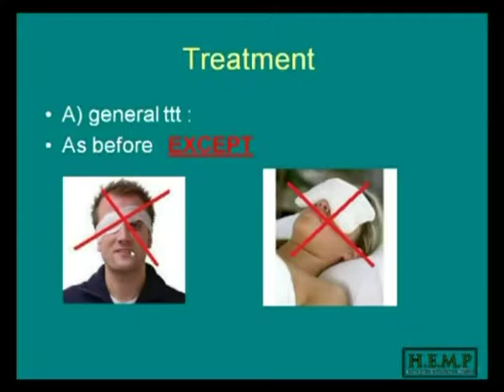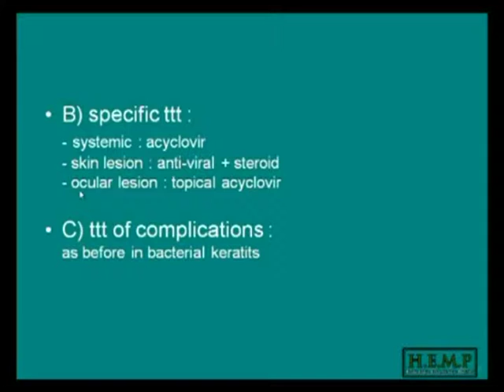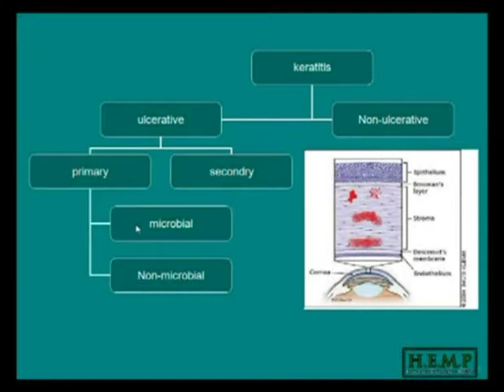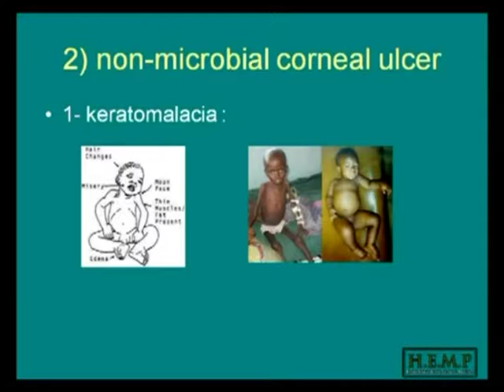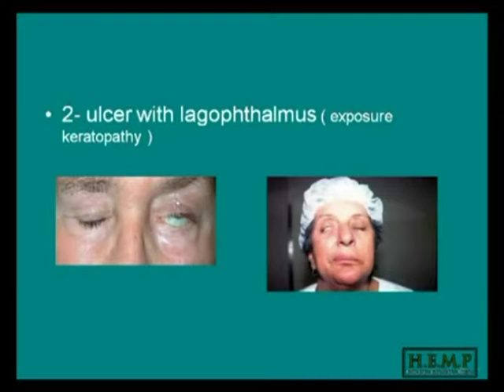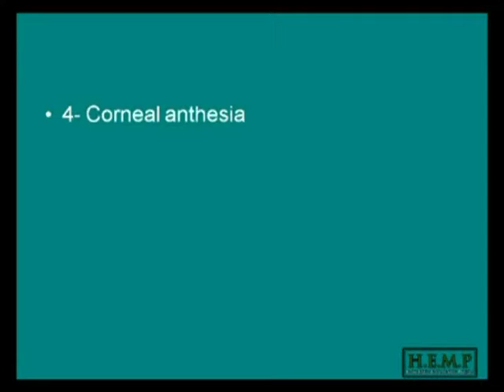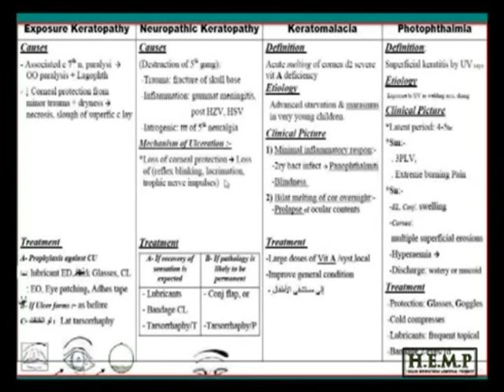7 non microbial cornal ulcer